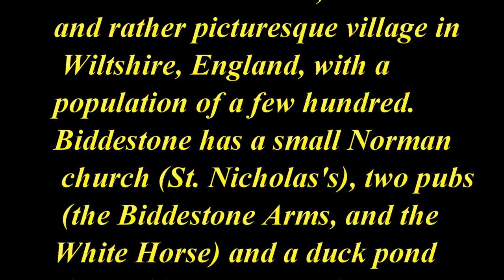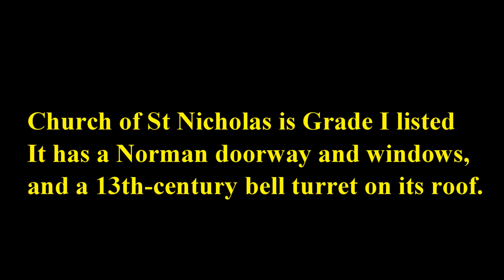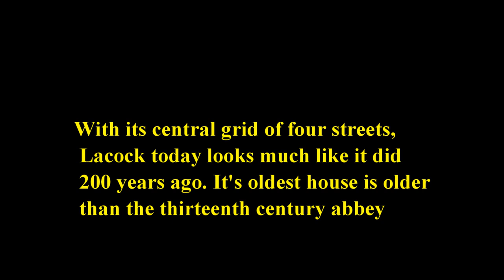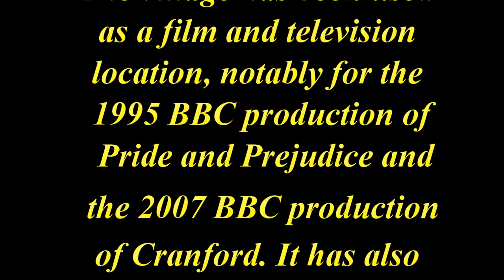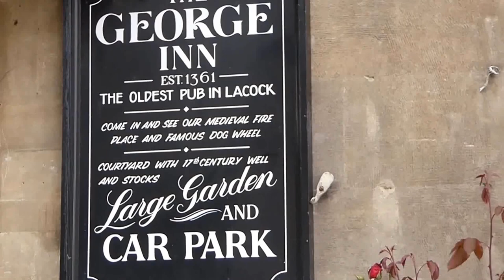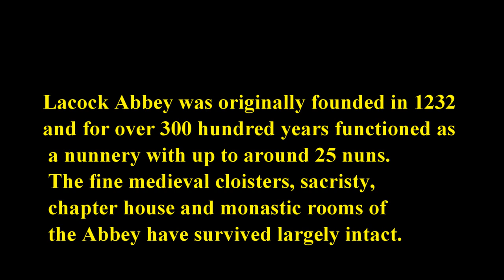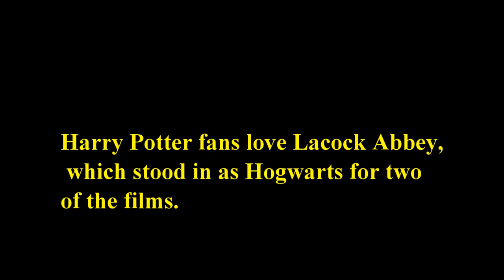HISTORIC VILLAGES IN WILTSHIRE ENGLAND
Visit the historic Village of Biddestone and Lacock in Wiltshire England Lacock Abbey was one of the locations for the Harry Potter films